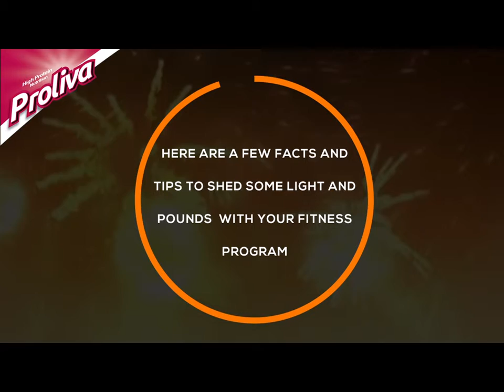Proliva | Festive Fundas | Nutrisattva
Here's how to balance your diet for the day after a lavish festival meal.